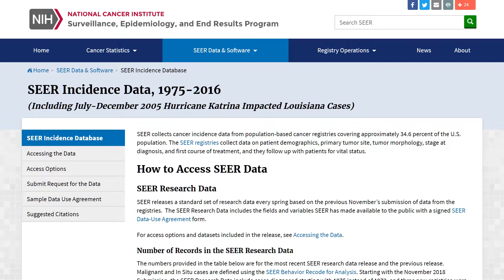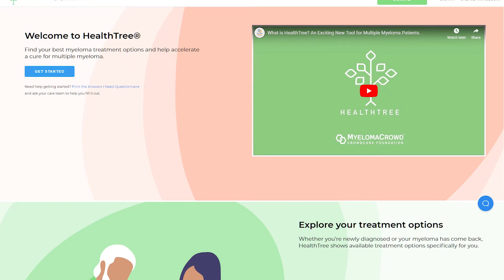How prevalent is myeloma in the US?